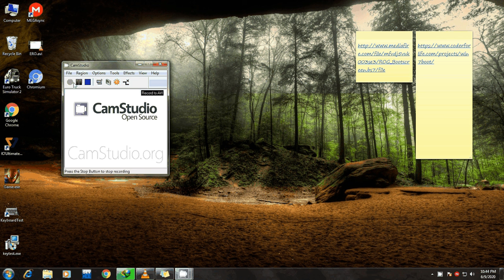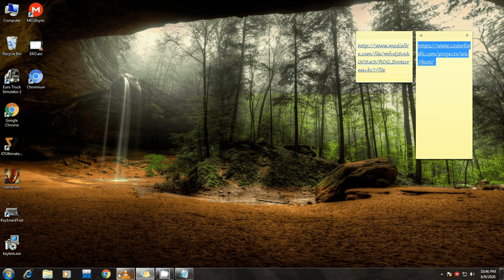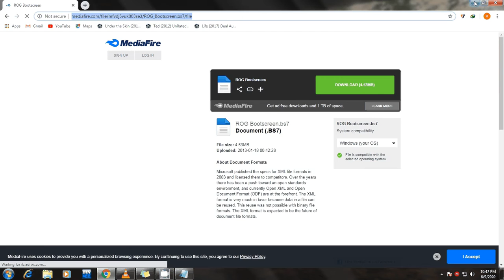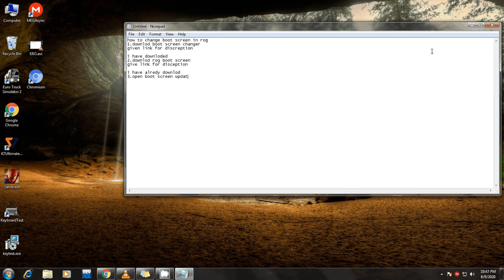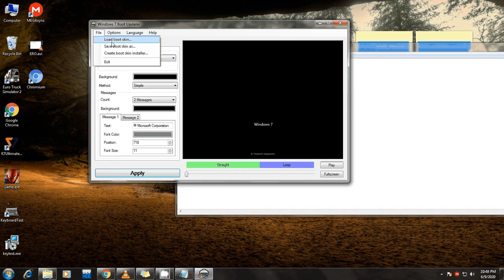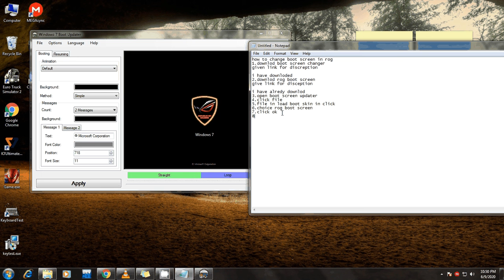How to Change Boot Logo in Windows 7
Hey guys whats up! In this video i am going to tell you how you can change boot logo on your windows laptop or pc, Watch the video till end to get the procedure step by step. and if you have some queries tell me in the comments section, and subscribe the channel for more.